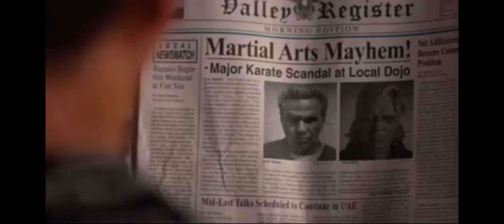Cobra Kai Season 6 Intro !! Spoiler